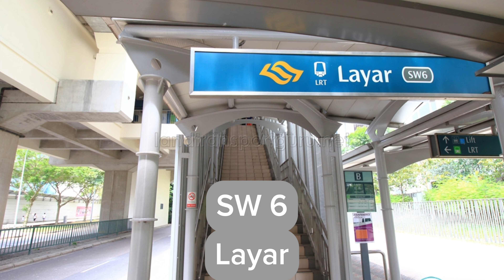Listing all the Sengkang LRT station